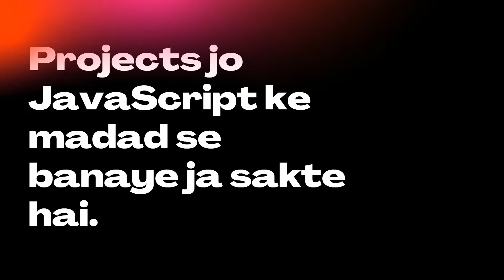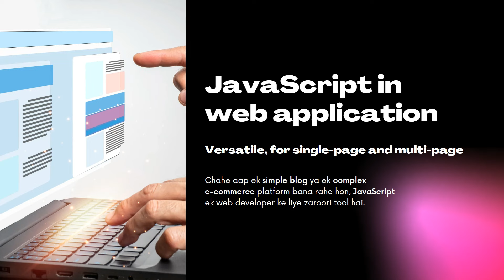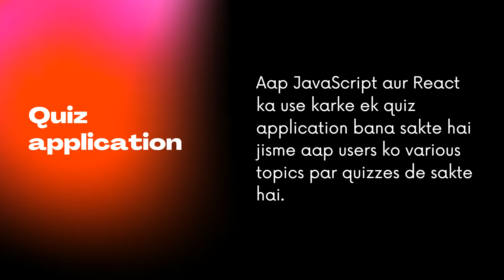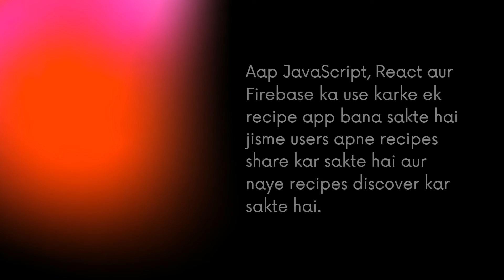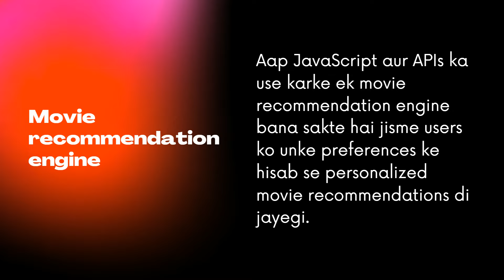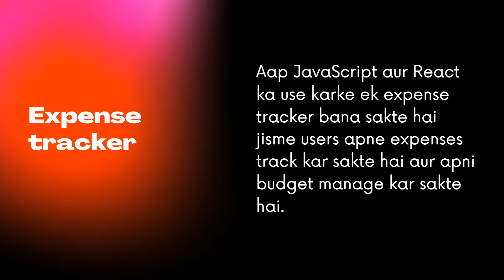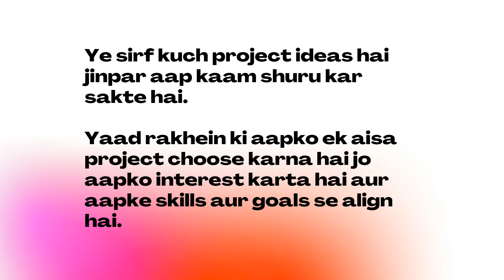12 JavaScript Projects for Beginners with Source Code - HTML CSS JavaScript Projects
12 JavaScript Projects for Beginners with Source Code - HTML CSS JavaScript Projects

Looking for some exciting JavaScript projects to kickstart your coding journey? Look no further! In this video, LLG has shared 12 beginner-friendly JavaScript projects with source code you can start building immediately. From creating a calculator to building a digital clock, these projects will help you develop a solid understanding of JavaScript fundamentals.

LLG also sheds light on the popular areas of JavaScript and why they are important for any budding developer to learn. So, whether you're a complete beginner or just looking to improve your skills, this video has got you covered!

(00:03): Introduction
(01:00): 10 Best CSE Project Ideas
(03:50): Free Django Tutorial on Udemy
(04:20): First Project and so on.

"HTML CSS JavaScript Projects for Resume"

🔴 If you have any questions, ping me on Telegram as well

🔴 Escape coding and programming with LLG Personal Vlogs - join me on a journey through everyday life, travel vlogs, and personal reflections.

_______________Keywords_______________
JavaScript
HTML CSS javascript
javascript projects
Projects Using HTML, CSS & JavaScript in Hindi
30+ JavaScript Projects
JavaScript Projects for Beginners (FREE)
Actual Projects for Placements 🔥
Projects for Computer Science Students
how to make a proper project
Build 15 JavaScript Projects - Vanilla JavaScript Course
step-by-step how to build JavaScript projects
 JavaScript concept
Creating a Spotify Clone Using HTML, CSS & JavaScript Only
JavaScript Music Player🔥🔥 node js as backend
Build a Countdown Timer from Scratch - JavaScript Project
Amazing project
JavaScript see project kaise banaye
project using JavaScript
cse projects for engineering students
cse project ideas for final year
cse projects for engineering students with source code
cse projects for engineering students tamil
cse project presentation
cse projects with source code and documentation
projects for science exhibition
projects for placements
projects for engineering students
projects for electrical engineering students
projects for mechanical engineering students
projects for ece students
projects for resume
cse projects using python
cse mini projects using python
mini projects
minor projects
major projects
5 Best coding projects for job | Project ideas for beginners
projects using Javascript
javascript project
js projects
html css js project
java scripts
javascript projects
project mechanical engineering students
mini project
pbl projects for engineering students
mini project for computer science
python project with source code
major project in computer science
projects for computer science engineering students
project ideas for engineering students
js projects
java script
javascript mini projects for beginners
javascript projects
javascript projects for beginners
js projects for beginners
project idea
python projects with source code
react ecommerce project
vanilla javascript project
🔴 Hashtags
____________Keywords Ended___________